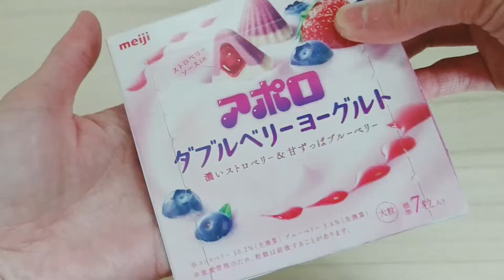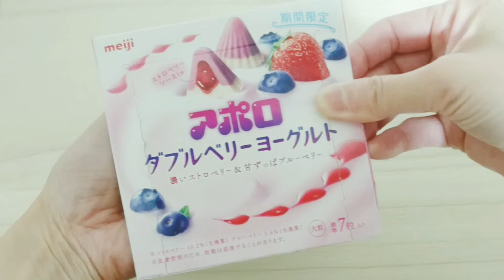【明治プチアソートで２つの超簡単マジック】種明かし/作り方1分/ マーブルチョコが一瞬でポイフルに変わる/ヨーグレットの箱が消える/ Easy magic tricks revealed /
【お菓子箱で簡単マジック】
Easy magic tricks with candy boxes

明治プチアソートの箱を使って、
誰でも出来る簡単マジックを作って
みました😊

①マーブルチョコの箱が一瞬で
ポイフルの箱に変わる！

②ヨーグレットの箱だけが消えて
中身だけに！！

必要なもの：
100均のマグネットシートのみ。

簡単に作れて楽しい😊
週末のおやつ時間にいかがでしょうか🎵

「お菓子箱がちゃTV」は、お菓子箱でできる
楽しいアイデアを投稿しています.
In this channel, I share creative ideas by using
candy boxes such as;

   Easy magic tricks with candy and chocolate boxes
・お菓子箱で手作りがちゃちゃ
  DIY candy and chocolate dispensers

コメントや質問がございましたら、
作り方動画を投稿するときは、コメントを
オンにしていることもあります。
If you have any feedback or comments,  leave a
message on Instagram or Twitter below.

自粛期間中、子供たちが少しでも楽しくお家で
過ごせることを願っています。